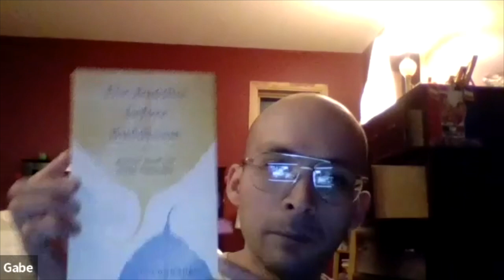Practice Group w/ Gabe Keller Flores: Three Stages of Wisdom - Theory, Practice, Realization 3/9/23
Cultivating Virtue as a Support for Liberation: A Bimonthly Practice Group with Gabe Keller Flores

Common Ground offers all programs freely in the spirit of generosity. If you'd like to learn more about how we operate or want to volunteer or donate to support the teachers’ livelihoods and the center’s operating costs, If you donate, be sure to enter "Gabe Keller Flores" in the Teacher/Fund box. 2/3 of the donation supports the teacher and 1/3 supports the general operations of the center.